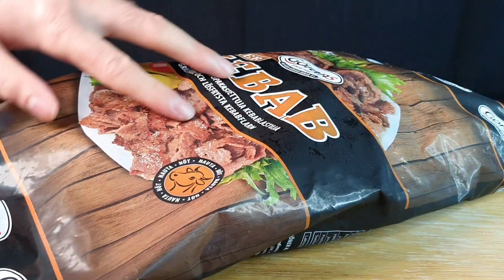Utmaning klarar jag äta Sveriges största Kebabtallrik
Hej folket välkommna till annan video, idag ska jag äta Sveriges största Kebabtallrik någonsin